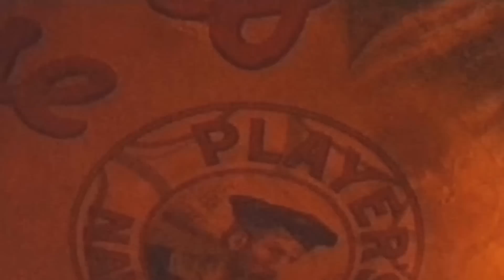Spennymoor Flashback 2010 -1991 County Durham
Including 'flashbacks' to Bella Dents, Gordon Marshall butcher & the Outdoor Market just a small selection from many videos, which I recorded in 1991.

The fashions may have changed but one thing that stands out to me is just how busy both the market & shopping precinct were back in 1991.

Then the pessimists were already saying, that the market & town centre were finished, can any decline be reversed?

The USA leads the way & the UK now follows, in the States Market Street is now empty but shopping malls flourish, let's hope that the same isn't true for the U.K because whatever happens we can't go back.

'The Players Navy Cut' in part of the video was an original advertising poster that had been posted onto the ceiling of Bella Dents in the early 20th Century. The shop was an off license in King Street Spennymoor. The poster was approx. 8ft x 5ft & had a gas light suspended from the ceiling at the centre of it, Bella Dents ceased trading in circa 1994-95.

I believe that Bella Dent died in the late 1970's; I can remember her standing outside of the shop or sweeping up but never serving me. She I suppose represented the last the of the Edwardian era in Spennymoor & this also included her dress It was very unusual in the 1970's to witness Bella wearing clothing from a bygone era.

I visited the shop many times in my life & eventually purchasing some of the drawers from the shop when it was being converted into the Royal Balti.

Legend has it that the original poster is still beneath the suspended ceiling of the Indian restaurant that it later became.

There was also 'Mucky Bella', as a child in the early 1970's I would play along the former railway cutting at the rear of Kenmir's factory / Rosa School.

The cutting was then being used as the local dump. We had loads of great fun making camps & lighting fires but we always scattered to a safe distance whenever we saw Bella walking along the line towards us, wearing a plastic carrier bag on either foot, poverty was still rife in Spennymoor even in the early 1970's.